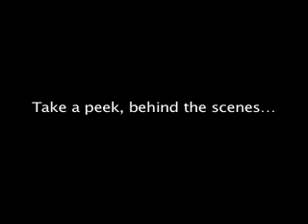Al B. Sure! -- Behind The Scenes of Album Photo Shoot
Behind the scenes of Al B. Sure!'s new album "Honey I'm Home" photo shoot.  Photographer and Hidden Beach Marketing speak about the ideas behind the artwork and vision.